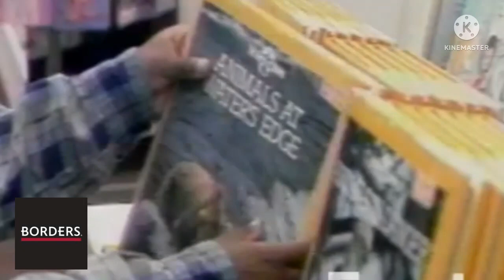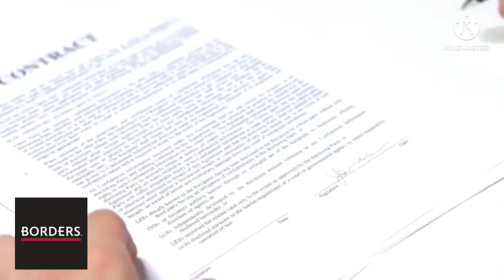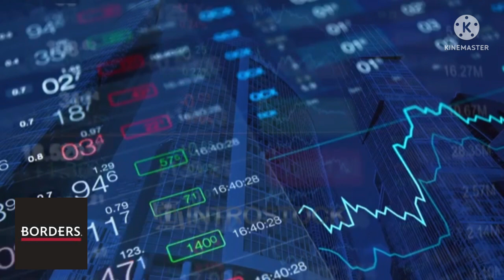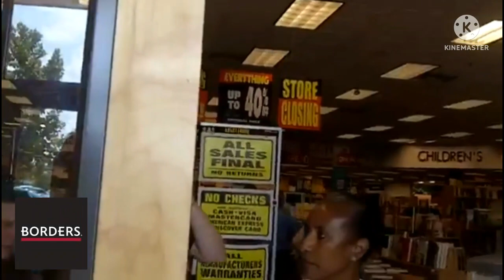Do You Remember Borders Books? Version 2 0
Borders Group, Inc. (former NYSE ticker symbol BGP) was an American multinational book and music retailer based in Ann Arbor, Michigan, United States. In its final year, the company employed about 19,500 people throughout the U.S., primarily in its Borders and Waldenbooks stores.[1][2]

At the beginning of 2010, the company operated 511 Borders superstores in the United States. The company also operated 175 stores in the Waldenbooks Specialty Retail segment, including Waldenbooks, Borders Express, Borders airport stores, and Borders Outlet stores. In February 2011, Borders applied for Chapter 11 bankruptcy protection and began liquidating 226 of its stores in the United States. Despite a purchase offer from the private equity firm Najafi Companies, Borders was not able to find a buyer acceptable to its creditors before its July bidding deadline, so it began liquidating its remaining 399 retail outlets, with the last remaining stores closing in September.[3][non-primary source needed] The Chapter 11 case was ultimately converted to Chapter 7.[4] Rival bookseller Barnes & Noble acquired Borders' trademarks and customer list.